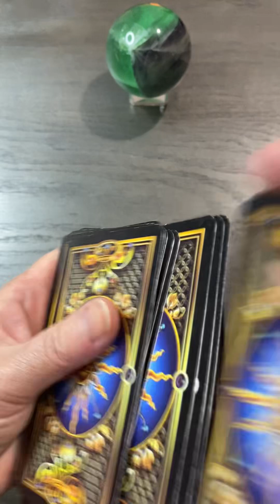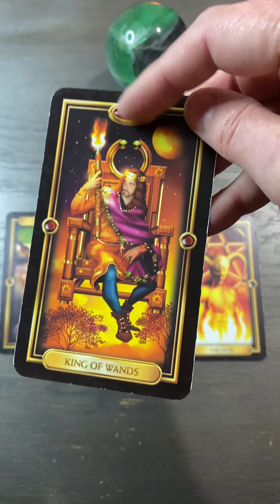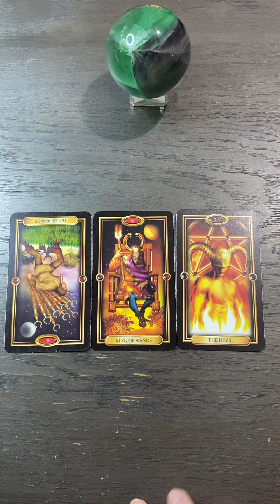May 13 Creating A Strong Healthy Root System